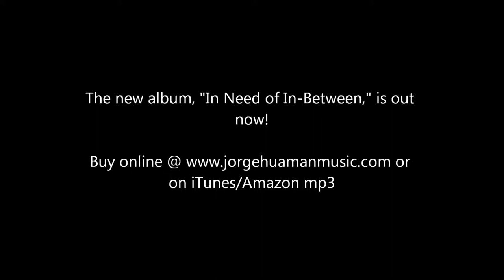Sleep Walk by Jorge Huamán